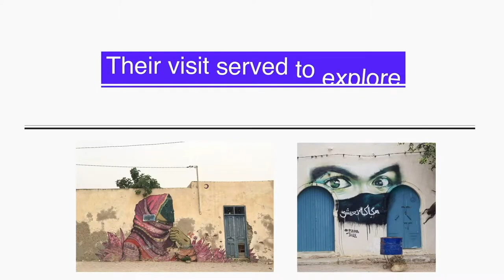With Sue Roff, CEO Arts Project Australia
Filmed and Interviewed by: Jessica Trichias
Photography provided by: Kate Longley